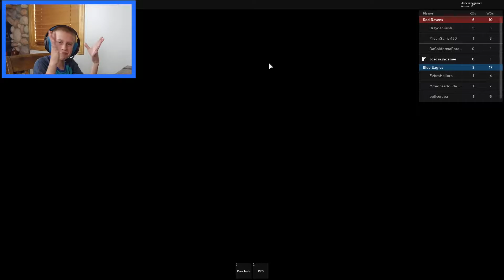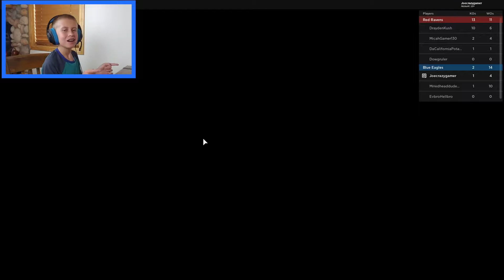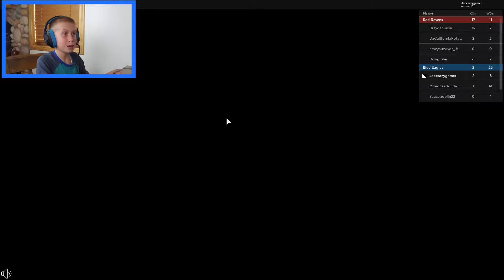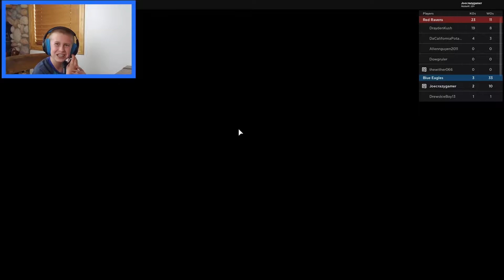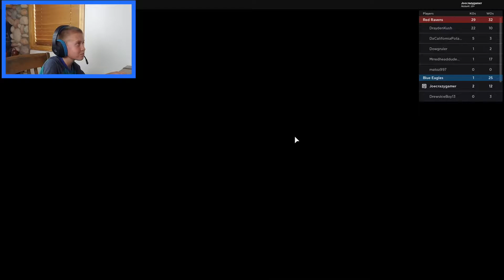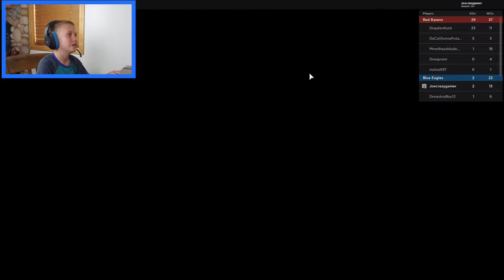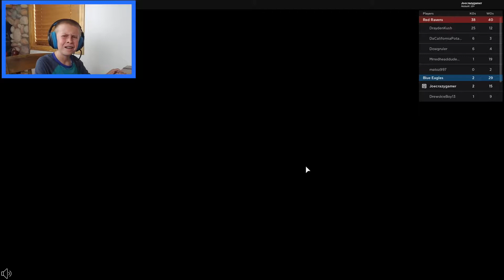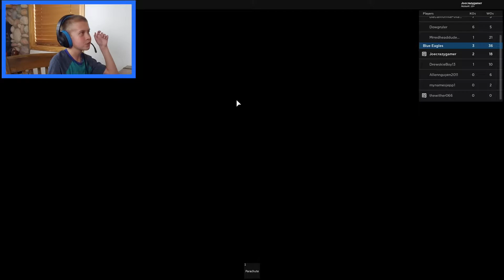Roblox Jet Wars | Flying Big Red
I'm flying big red in this Roblox Jet Wars Game. It is so fun flying airplanes in Jet Wars Roblox. Watch all the fun tricks I do in Jet Wars. Have you ever played Jet Wars in Roblox?

I have so many videos planned for Roblox, Minecraft, and more!

All videos on Joe Crazy Gamer are age-appropriate. There is no 'R' rated content or bad language. You’ll find clean KID GAMING fun on this channel.